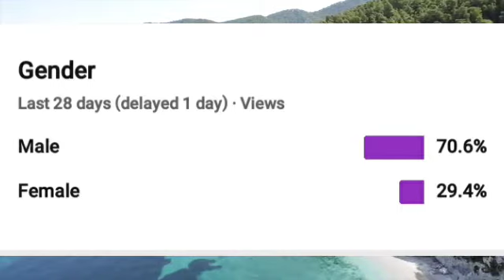Sgbau exam | Timtble ?|ह्या ताखेपासून अमरावती विद्यापीठाच्या परीक्षा| पेपर ची सोपी पद्धत ?|2020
Hello, I am Rushi

. Motivational Video
. Career gauidance

Latest news Vineet's talk msbte mebte exam 2020
sgbau exam
Sgbau Timtble
Sgbau new update
Sgbau easy mode exam